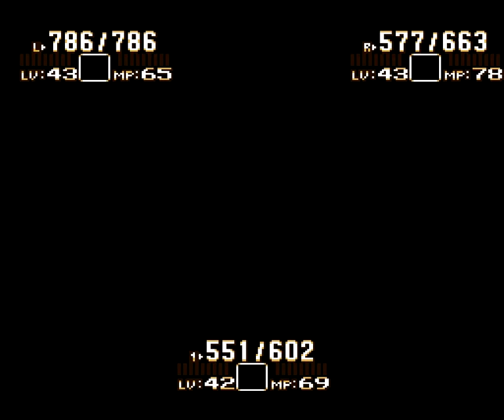Seiken Densetsu 3 Episode 26: Have Fun Storming The Castle